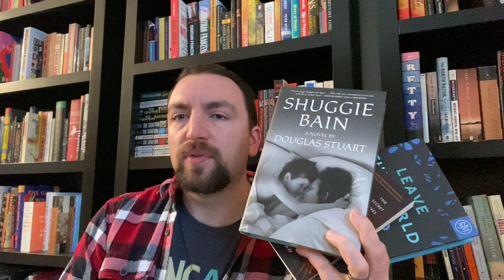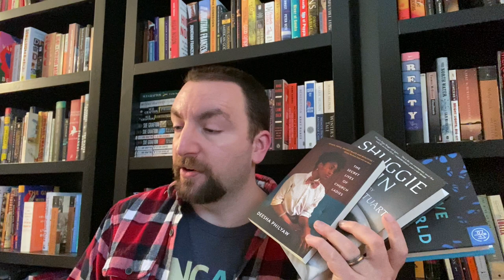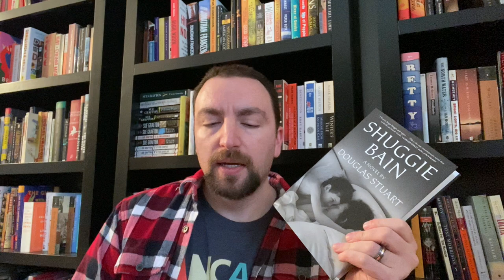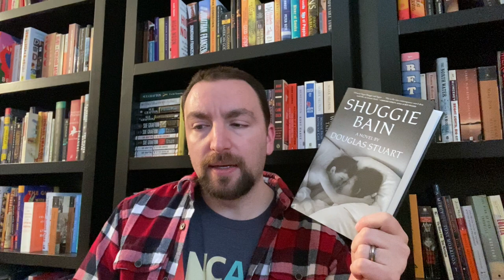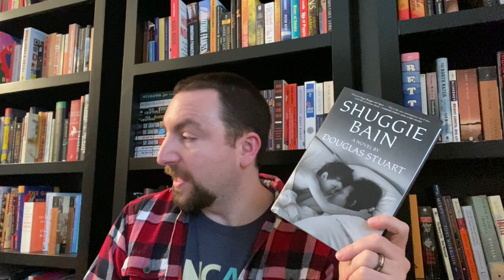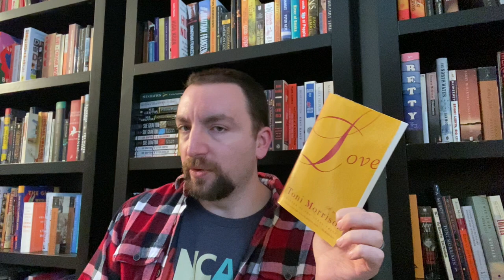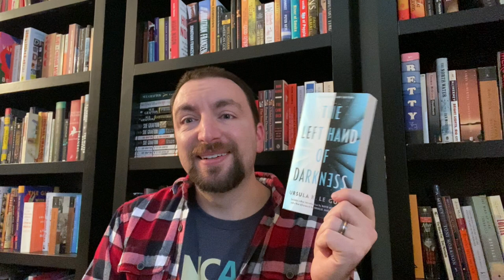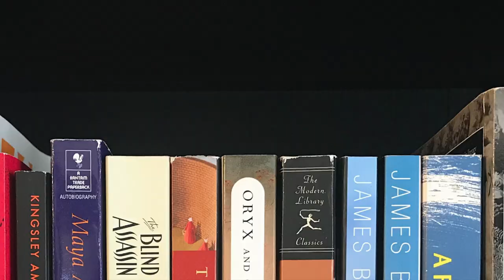Friday Reads: Booker and National Book Award Predictions and More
Next week, the Booker Prize and the National Book Award will be announced, so let's take a last look at the field. Plus, my reading life is still a mess but let's take a look at it!

Titles mentioned:
The Children's Hour, by Lydia Millet
Interior Chinatown, by Charles Yu
This Mournable Body, by Tsitsi Dangarembga
Nervous Conditions, by Tsitsi Dangarembga
The New World, by Diane Cook
The Shadow King, by Maaza Mengiste